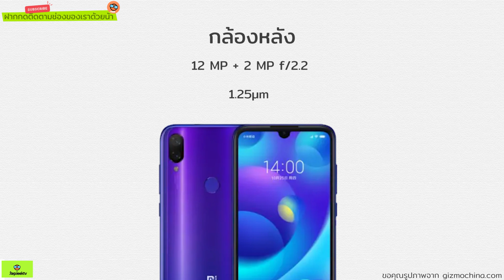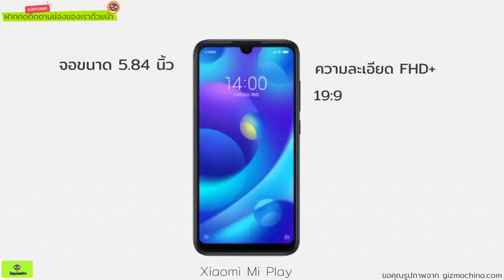รู้ก่อนซื้อ Xiaomi mi Play เปิดตัวเงียบๆ กระแสเรียบๆ เริ่มต้น 5000 บาทนิดๆ